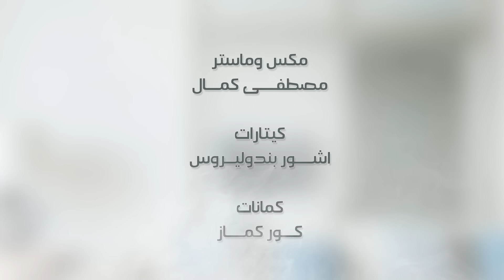شخبارك - خالد عبدالعزيز ( حصرياً ) 2021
كلمات : صباح المالكي
الحان : علي خالد
توزيع : رامسن جورج
مكس وماستر : مصطفى كمال
جيتارات : اشور بندوليروس
كمانات : كور كماز
ايقاعات : ايهاب الخياط

كلمات الأغنية  ✎
شخبارك حبيبي وعشت بعدي شلون
اني الشوفتگ ياعمري حنيت
اريدك بس الي وماريد
واحد ياخذك مني
وجودك يمي راحة بال
وغلاتك كلك اتهمني
تعال بحضني وحجيلك
احب صبحك وحب ليلك
واضمك بالحضن والشوق
واموت بكل تفاصيلك
صاير ولا ينطاق بعدك عليه
ابدونك انذليت وشابع اذيه
اريدك .. اريدك ..
يروح الروح الك مشتاگ
بحضنك رايد اني اغفه
يبن عمري احبك موت
واحب انفاسك الترفه
اريدك كل وكت يمي
وتنسيني كل همي
راحة بالي بس وياك
يل شايل حنان امي
وينك تعال وشوف شمسوي فرگاك
يوم الرحت ومشيت ضايع بالياك
وينك .. وينك ..